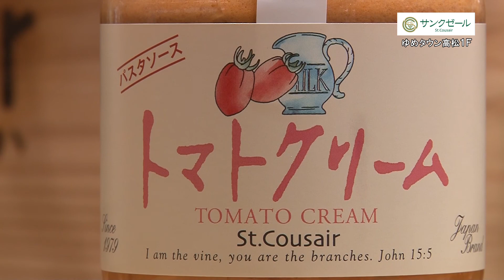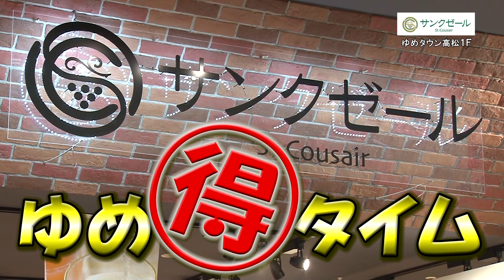第10回週刊ゆめたかナビ【サンクゼール】